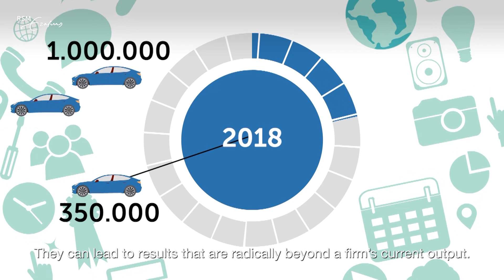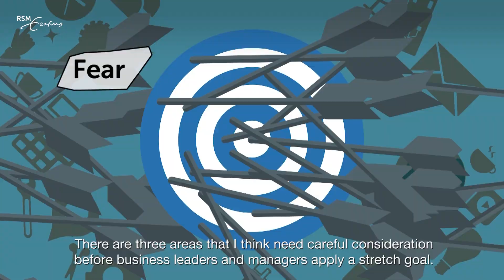Stretch goals - when do they work?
Stretch goals are believed to inspire a new level of commitment, and can lead to results radically beyond the current output of a firm. Many large firms like Amazon and Tesla use stretch goals. Dr Saeedeh Ahmadi studied the effects of stretch goals and found that the paradoxical nature of stretch goals results in both intended and unintended performance outcomes.

Read the full PhD by Saeedeh Ahmadi, A motivational perspective to decision-making and behavior in organizations,

Dr Ahmadi is continuing her research as an assistant professor in Strategic Management at Amsterdam Business School, at the University of Amsterdam

To learn more, look into our open courses on strategy and innovation

RSM Discovery is a gateway for business leaders to access research by students and faculty of Rotterdam School of Management, Erasmus University — bridging the gap between academia and practical applications to address the challenges facing business and society today. Music

(CC): oymaldonado - salsa loop intro, PK Jazz Collective - Mother will call.